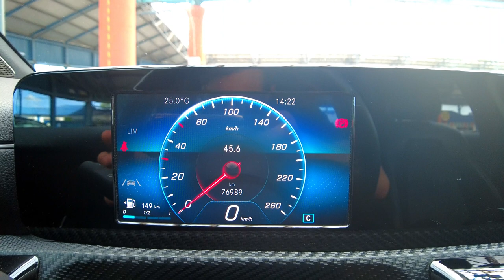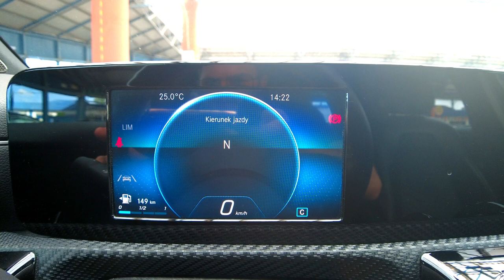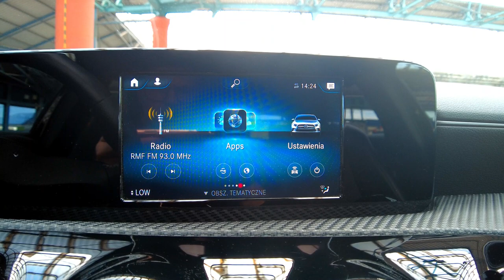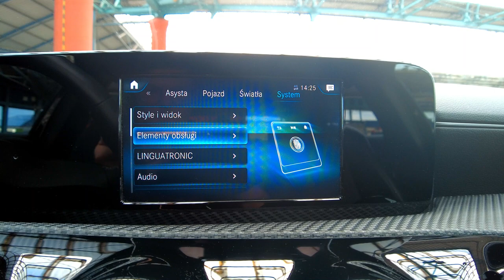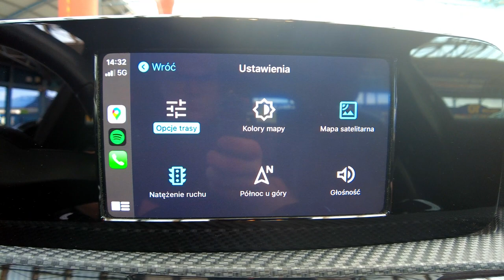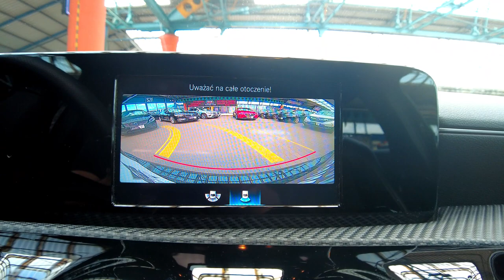MERCEDES-BENZ A KLASA BENZYNA, FULL LED+NAWIGACJA+KAMERA+CLIMATRONIC, Auto Centrum Bracia Sikora